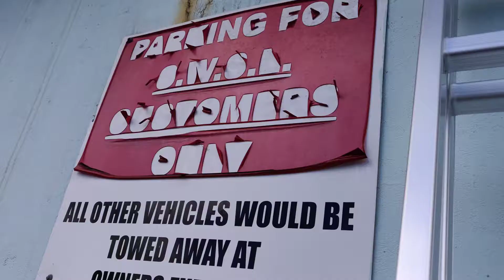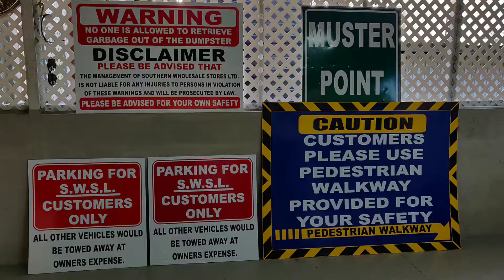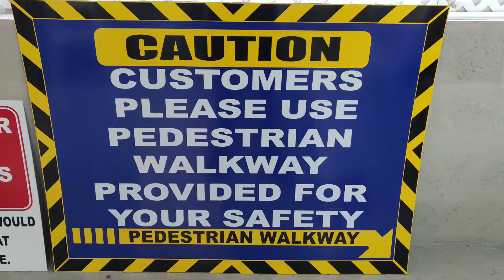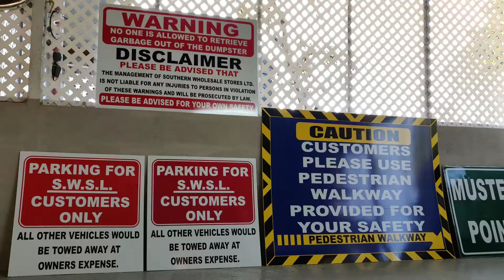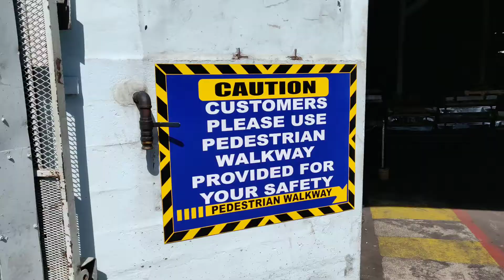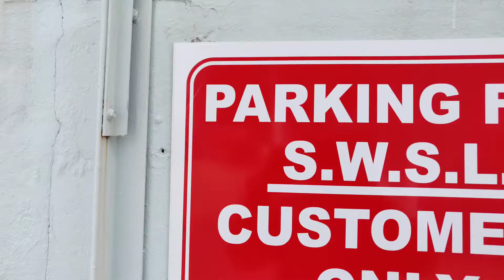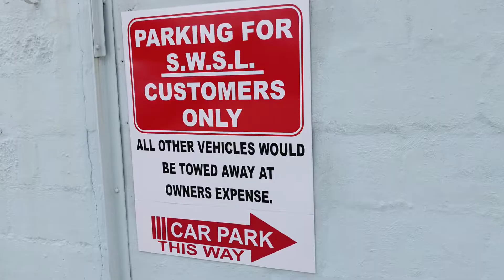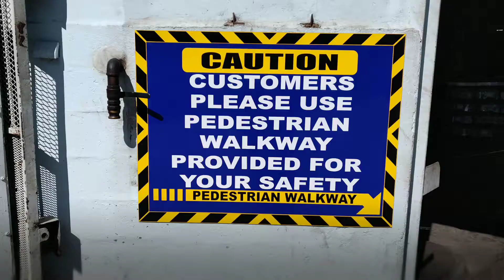Safety Signs Upgrade. Blackbeard Custom Designs